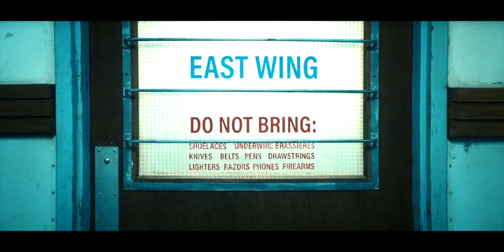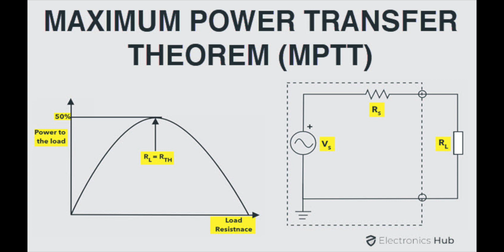GEN V What's Going On In The Woods ? The Boys New Show Explained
We still have a day or two before the next episode of Gen V and there's some big questions to answer and think about.

Like what's going on in the woods? Why so secret and what's Ashley scared of ?